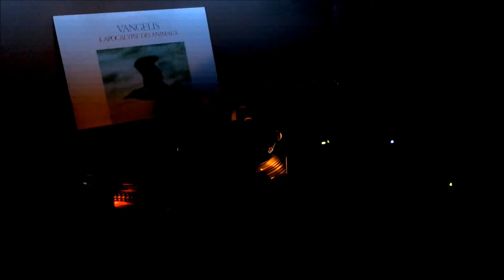VANGELIS (Βαγγέλης Παπαθανασίου) L'Apocalypse Des Animaux - Générique